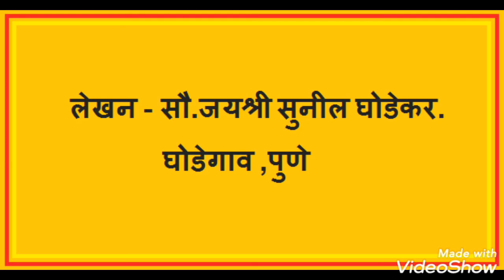विठोबावरच्या ओव्या | विठ्ठलाच्या ओव्या | विठू माऊली | जात्यावरच्या ओव्या | पहिली माझी ओवी ग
पंढरीचा विठ्ठल हे महाराष्ट्राचे आराध्य दैवत.संत ज्ञानेश्वरांनी वारकरी संप्रदायाचा पाया घातला.तुकारामांनी त्यावर कळस चढविला. संतांनी स्वतःच्या कृतीतून समतेचा ,भक्तीचा उपदेश केला.लोकजागृती केली. अभंग, ओव्या, भारुडे, कीर्तने, प्रवचनातून समाज प्रबोधन केले. वारकरी संप्रदायाचा प्रभाव दिवसेंदिवस वाढतच आहे.

ऐका तर माझी स्वरचित विठ्ठलाची ओवी……….

काव्यलेखन आणि गायन:- सौ. जयश्री सुनील घोडेकर.